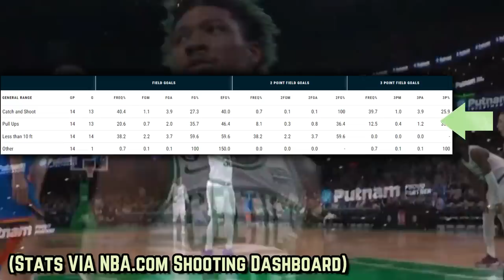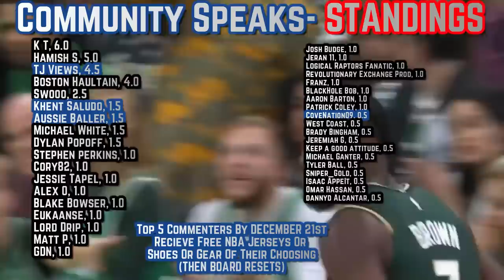The Boston Celtics Are MALICIOUS…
The timelord hasn't even stepped on the court, so how the hell are the celtics doing this?

Jayson Tatum
Tatum vs Thunder
Tatum 43 vs Pistons
Tatum Celtics

Celtics highlights today
Celtics game today
Celtics highlights
Jayson Tatum  highlights vs thunder
Tatum Boston
Jayson Tatum today
Jaylen Brown 2022-23
Boston Celtics 2022-23
Jayson Tatum highlights
Celtics game tonight
Tatum 43 points
Tatum ESPN
Tatum mix 2022-23
curry 2023
NBA superstar
Superstar
Best curry nba  highlights
2022-23 NBA season